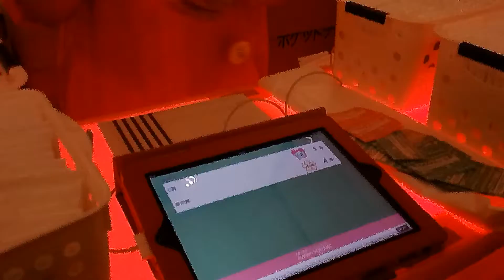駅前の福引きでC賞を当てました(笑)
駅前の福引でC賞(500円の割引券)を当てました(笑)